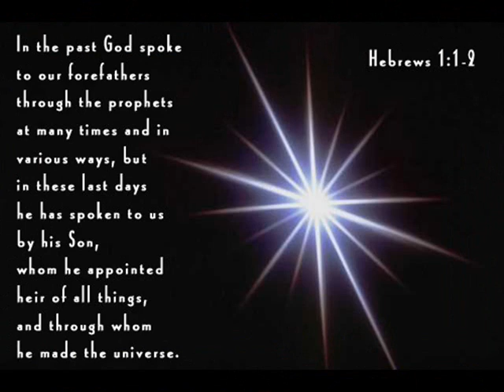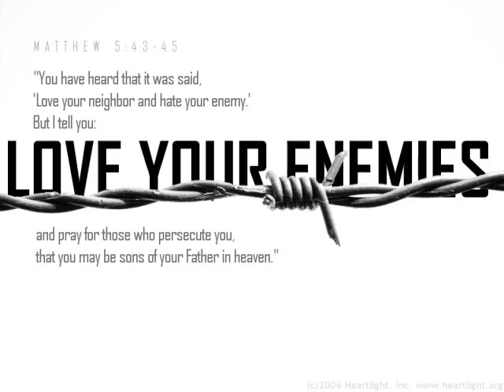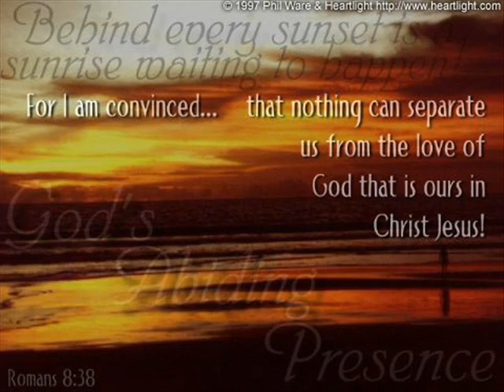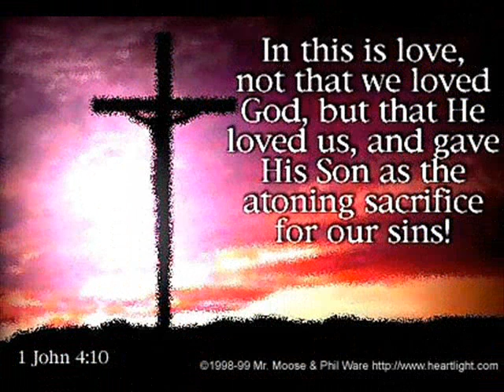Made To Love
heartlight photos and personal pics set  to music by Toby Mac...all about love.  Thanks, Janelle for sharing your pics! bisous xoxo